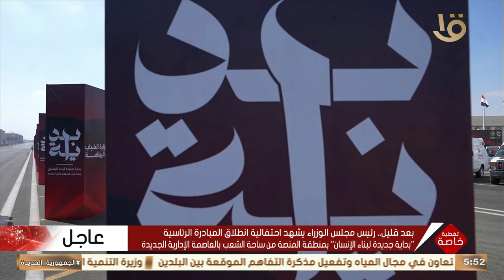المسيرة المصرية مبادرات تسلم مبادرات والسير في مشروعات البنية التحتية ومعدلات نمو حقيقية"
تغطية خاصة|  المسيرة المصرية مبادرات تسلم مبادرات والسير في مشروعات البنية التحتية ومعدلات نمو حقيقية"